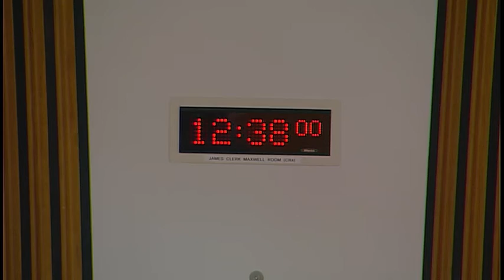Health and Sport Committee - 23 October 2018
1. Pre-Budget Scrutiny (in private): The Committee will consider a draft report on its Pre-Budget Scrutiny.

2. Human Tissue (Authorisation) (Scotland) Bill (in private): The Committee will consider its approach to the scrutiny of the Bill at Stage 1.

Not before 12.30 pm
3. European Union (Withdrawal) Act 2018: The Committee will consider a proposal by the Scottish Government to consent to the UK Government legislating using the powers under the Act in relation to the following UK statutory instrument proposals—
The Human Tissue (Quality and Safety for Human Application) (Amendment) (EU Exit) Regulations, The Quality and Safety of Organs Intended for Transplantation (Amendment) (EU Exit) Regulations, and The Blood Safety and Quality (Amendment) (EU Exit) Regulations.

4. European Union (Withdrawal) Act 2018: The Committee will consider a proposal by the Scottish Government to consent to the UK Government legislating using the powers under the Act in relation to the following UK statutory instrument proposals—

5. Pre-Budget Scrutiny (in private): The Committee will continue consideration of a draft report on its Pre-Budget Scrutiny.

6. Preventative Agenda (in private): The Committee will consider a draft report.